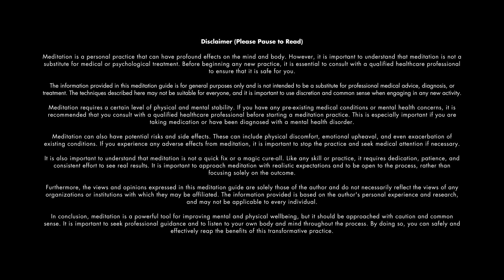Experience Your True Potential with this 5 Minute Silva Method Meditation| The Most Effective Method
Looking for a quick and effective way to meditate? Look no further than the 5 minute Silva Method meditation. This powerful meditation technique can help you reduce stress, increase focus, and tap into your inner potential in just 5 minutes a day.

Whether you're new to meditation or a seasoned pro, the 5 minute Silva Method meditation is a simple and powerful way to transform your life. So what are you waiting for? Click play and start your journey today!